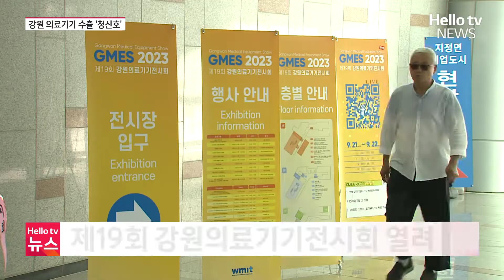"세계가 인정했다" 강원의료기기 수출길 '활짝' ㅣ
강원지역 의료기기 수출이 활발해지고 있습니다. 특히 강원의료기기 전시회에 백여 명의 해외 바이어들이 찾으면서 강원 의료기기의 우수성을 인정받고 있습니다.